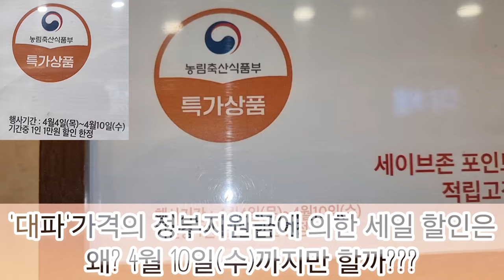'대파'가격의 정부지원금에 의한 세일 할인은 왜? 4월 10일(수)까지만 할까???